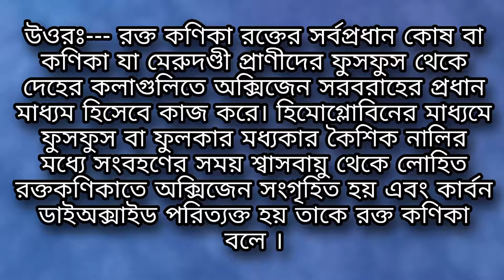রক্ত কণিকা কাকে বলে ?? রক্ত কণিকা কি ? রক্ত কণিকে কী ? রক্ত কনিকা কাকে বলে ? রক্তচাপ কাকে বলে